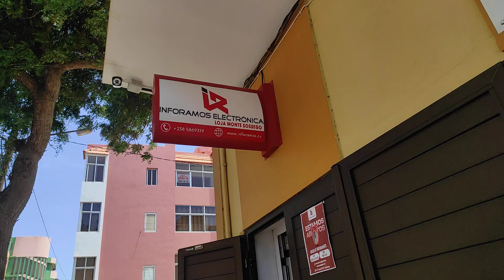Um dos prédios mais luxuosos de Mindelo...